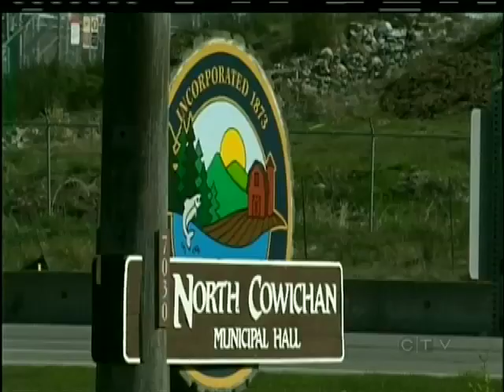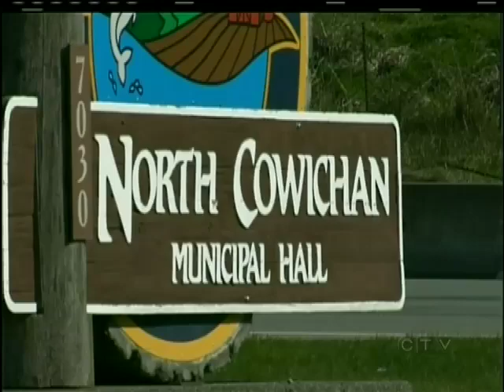Cowichan air quality falls below BC standards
COWICHAN VALLEY -- Air quality levels leave foul taste in the mouth of Cowichan residents. CTV's Scott Cunningham has the details.